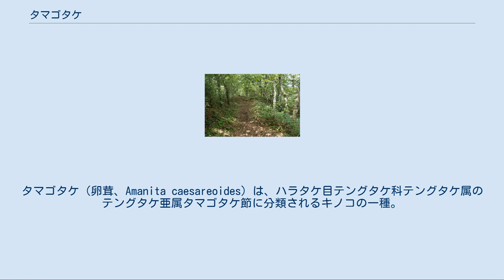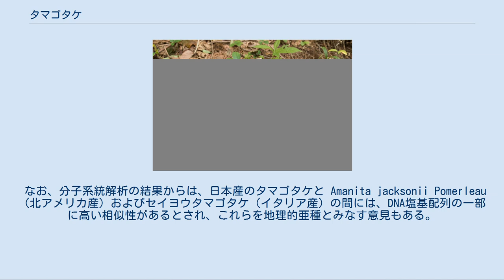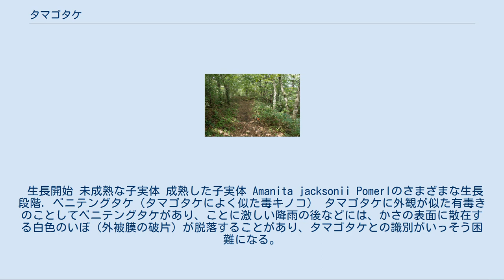タマゴタケ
タマゴタケ（卵茸、Amanita caesareoides）は、ハラタケ目テングタケ科テングタケ属のテングタケ亜属タマゴタケ節に分類されるキノコの一種。
従来の学名はA. hemibapha (Berk.& Br.) Sacc.だったが、近年の遺伝子レベルでの研究により変更された。
 子実体は、初めは厚くて白色を呈する外被膜に完全に包み込まれ、白い楕円体状をなすが、後に頂部が裂開し、かさおよび柄が伸び始め、外被膜は深いコップ状のつぼとして柄の基部に残る。
かさは釣鐘形から半球形を経てほぼ平らに開き、老成すれば浅い皿状に窪むことがあり、径4-15cm程度、湿時には粘性があり、深赤色ないし橙赤色を呈し、周縁部には明瞭な放射状の明瞭な条線を生じる。
肉は薄くてもろく、淡黄色で傷つけても変色することなく、味・においともに温和である。
ひだはやや密で柄に離生し、小ひだをまじえ、比較的幅広く、淡黄色を呈し、縁はいくぶん粉状をなす。
柄は長さ6-18cm、径8-15mm程度、ほぼ上下同大、淡黄色〜淡橙黄色の地に帯褐赤色ないし帯赤橙色のだんだら模様をあらわし、中空で折れやすく、中ほどに大きなつばを備える（ただし、針葉樹林帯に生息するものの中にだんだら模様がほとんどない個体も見つかっており、別種の可能性がある）。
つばは帯赤橙色を呈し、薄く柔らかい膜質で大きく垂れ下がり、上面には放射状に配列した微細な条溝を備えている。
つぼは大きく深いコップ状を呈し、白色で厚い。
 胞子紋は純白色を呈し、胞子は幅広い楕円形ないし類球形で無色・平滑、ヨウ素溶液によって灰色〜帯青灰色に呈色しない（非アミロイド性）。
ひだの実質部の菌糸は淡い黄色の内容物を含み、ひんぱんにかすがい連結を有している。
ひだの縁には、逆フラスコ形・太いこん棒形・円筒形などをなした無性細胞が多数存在する。
かさの表皮層はややゼラチン化しつつ匍匐した、細い菌糸（淡橙色ないし淡赤色の内容物を含み、隔壁部にはしばしばかすがい連結を備える）で構成されている。
つぼの組織は緊密に絡み合った無色の菌糸からなり、その構成細胞はしばしばソーセージ状あるいは卵状に膨れている。
 外被膜に覆われた子実体 茨城県行方市・2017年8月 幼菌 神奈川県川崎市・2016年9月 老菌 八ヶ岳・2009年8月 成菌のヒダ 茨城県行方市・2017年8月 阿武隈山地・日山の広葉樹林 登山道の脇にタマゴタケが生えている （福島県田村市・2018年8月） 夏から秋にかけて、広葉樹（ブナ科・カバノキ科）および針葉樹（マツ科）の林内、あるいはこれらの混交林に孤生ないし点々と群生する。
上記の樹木の細根の細胞間隙に菌糸を侵入させて外生菌根を形成し、一種の共生生活を営んでいると考えられる。
南半球ではフタバガキ科の樹木に外生菌根を形成しているという。
 日本（ほぼ全土）・中国・セイロン・北アメリカなどから報告されており、インドおよびオセアニアにも分布するという。
 本種は旧ソビエトの沿海州から新種記載された。
 鮮美な色調を有することから、日本では有毒キノコのように誤解されがちだが、実は無毒であり優秀な食用キノコとして人気がある。
 キノコ自体壊れやすいため、一般にはほとんど流通していない。
茹でると煮汁に黄色い色素が出るため、色を楽しむには茹でずに焼いた方がいい。
味は強いうま味があり、フライや炊き込みご飯、オムレツなどによく合う。
殻を破る前の幼菌は生食されることもある。
 現在、信州大学で栽培に向けた研究が進められている。
 福島第一原子力発電所事故以降の放射性物質検査で、宮城県・群馬県・山梨県から採取されたタマゴタケから規制値の100 Bq/kgに近い放射性セシウムが検出されている（2017年現在）。
 セイヨウタマゴタケは、柄が本種より太短くてだんだら模様を現さないものが多く、傘の周縁部の条溝はタマゴタケに比べて短い。
また、胞子がタマゴタケのそれよりも細長い。
また、タマゴタケはつぼの内側が黄色を帯びている点でセイヨウタマゴタケと区別できる。
キタマゴタケ（A. javanica）は、傘が帯橙黄色を呈し、胞子が僅かに小形である。
キタマゴタケもタマゴタケと同様に食用にできるが、後述するタマゴタケモドキ（A. subjunquillea S. Imai / 猛毒）と酷似しているため、傘に溝線があり、ひだ・つばが黄色いことを確実に確認する必要がある。
 チャタマゴタケ（A. similis）は、傘が橙黄色～黒色を呈し、頂部の色が濃い。
またフ...